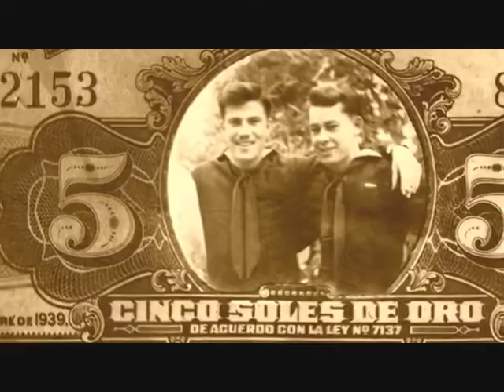sparks- when do i get to sing my way/ dj sparkes 2015/ last summer dvd